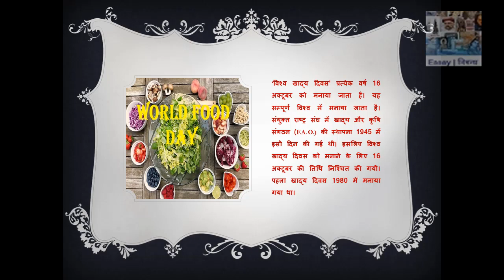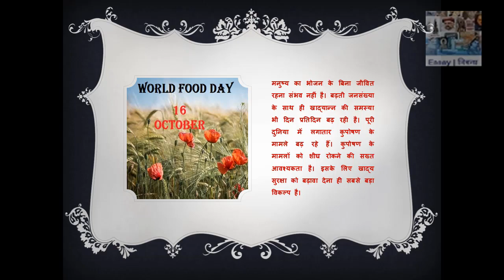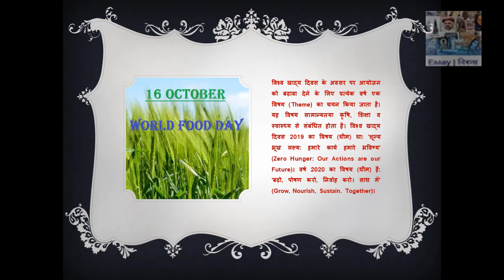'World Food Day: 16 October' in Hindi | 'विश्व खाद्य दिवस' पर निबंध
मित्रों, World Food Day प्रत्येक वर्ष 16 अक्टूबर को सम्पूर्ण विश्व में मनाया जाता है। विश्व खाद्य दिवस मनाने का मुख्य उद्देश्य पूरी दुनिया में खाद्य सुरक्षा को बढ़ावा देना है। आज के इस Video के माध्यम से विश्व खाद्य दिवस के बारे में कुछ जानकारी प्रस्तुत कर रही हूँ। कृपया अपने सुझाव व कमेंट अवश्य लिखें।